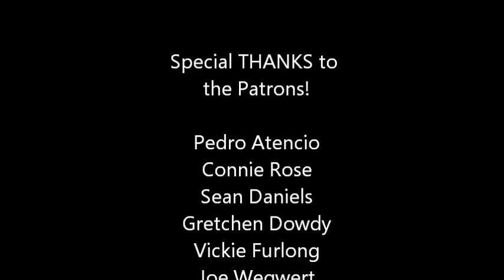Grain Barge on Ohio River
Grain highway of polluted Ohio River